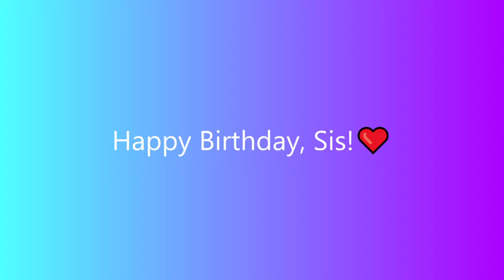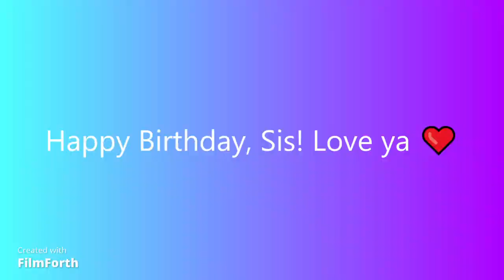Today was my Sister's Birthday Party!!!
Today we celebrated my sister's birthday! Yay!